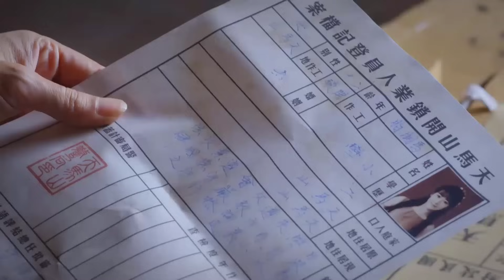ÁI TÌNH HÀO MÔN - Tập 12 | Phim Bộ Ngôn Tình Trung Quốc Siêu Hấp Dẫn 2023 | Hoa Thành Film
✤ Đạo diễn: Tôn Khải Khải
✤ Diễn viên: Trần Tử Hàm, Đới Hướng Vũ, Quan Lễ Kiệt
✤ ÁI TÌNH HÀO MÔN (Hoa Tai Trân Châu) lấy bối cảnh thời loạn thế năm 1920, Yên Chi là một cô gái lương thiện, cùng cha nuôi đến Tô Châu, nào ngờ bị kẻ gian hãm hại, bị phán tội tử hình.Trong lúc trốn chạy, Yên Chi bị trúng đạn, đến khi tỉnh lại thì phát hiện mình đang ở trong phòng của tiểu thư nhà giàu, sau đó bất đắc dĩ đóng giả tiểu thư Lâm Bích Quân. Tiền Trọng Kiệt là thiếu gia hào môn, hội trưởng thương hội, lúc mới đầu tiếp xúc với Yên Chi thì một mực cho rằng cô chính là hung thủ hại người. Nhưng dần dần chung sống, cả hai nảy sinh tình cảm.